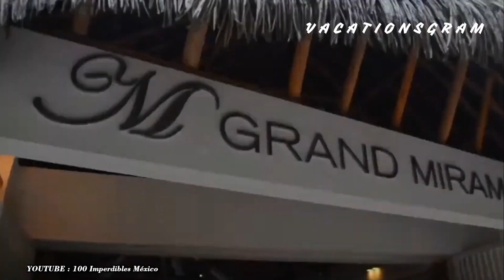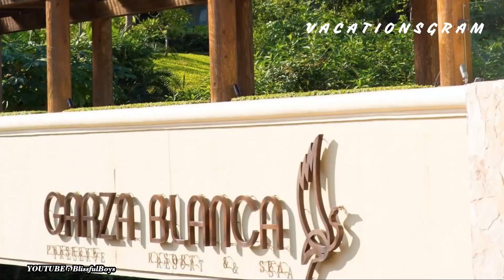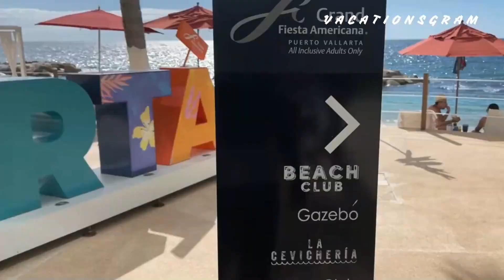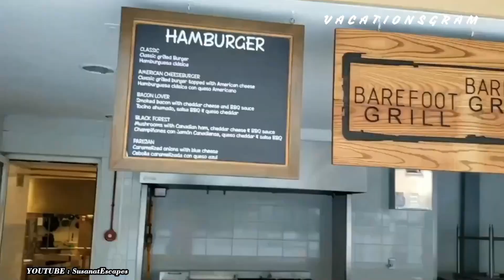TOP 10 Best All inclusive Resorts Adults Only Puerto Vallarta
In this video we'll show you some best hotels and resorts that offer an all inclusive stay. 10 Best All inclusive Resorts Adults Only Puerto Vallarta these are truly the best places to stay and  perfect forromantic getaway.